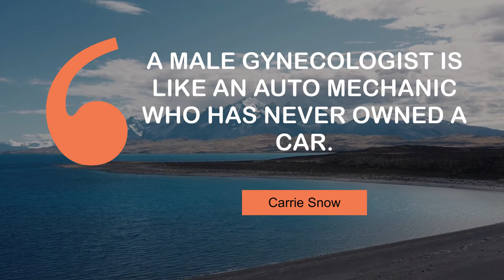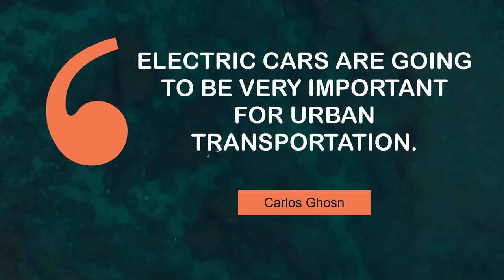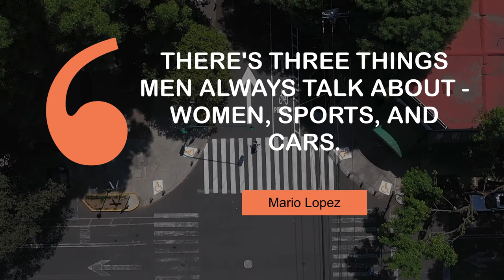What Inspiring People Say about Car | @MyMotivationMantra | Daily Motivation Mantra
Thoughts of Motivating People on Car | Your Path to Success

00:00 A male gynecologist is like an auto mechanic who has never owned a car. - Carrie Snow
00:25 If I get into a car on a circuit, I drive as fast as I can; that's it! - James Hunt
00:43 I drive one car. I own one house. That's enough for me. - Peter Stormare
01:01 I don't have a car - I have a beautiful Pinarello bike. - Gwilym Lee
01:19 Electric cars are going to be very important for urban transportation. - Carlos Ghosn
01:37 I do kung fu. I box. I ride horses. I like to race cars in a crazy way. - Luke Goss
01:55 The cars we drive say a lot about us. - Alexandra Paul
02:13 There's three things men always talk about - women, sports, and cars. - Mario Lopez

1 - Mountain valley landscape
2 - Tent on a mountain top
3 - Flying through the clouds
4 - Valley in the mountains in Salta
5 - Snorkeling in the ocean
6 - Funchal Bay on Madeira Island
7 - Muriwai Golf Course in New Zealand
8 - City center in Mexico City